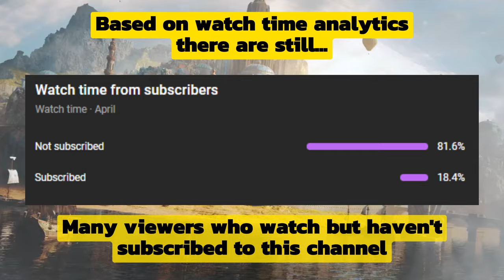🔎 Details & Preview of EPIC Dragons in DRAGONSPIRE 🐉 Beta V67 - Empires & Puzzles |Sneak Peek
Hey Guys, in this video I show you about the Epic Dragons in DRAGONSPIRE beta V67, while some of the subjects of these Dragons can still change because they are still in beta.
Time Stamp
00:00 - 00:08 : Intro
00:09 - 00:32 : Shout-Out, Title, Subscribe!
00:33 - 01:01 : Noctua (Details & Preview)
01:02 - 01:30 : Luminare (Details & Preview)
01:31 - 01:59 : Nimblewing (Details & Preview)
02:00 - 02:28 : Sassy (Details & Preview)
02:29 - 02:57 : Eotei (Details & Preview)
02:58 - 03:21 : Closing & Outro
For those of you who want to watch the New Rare Dragons in Beta V67, it's at this link :

NB: Every donation you give will really help me in producing daily content on this channel
Signing Out ….. ✌ (^_^)